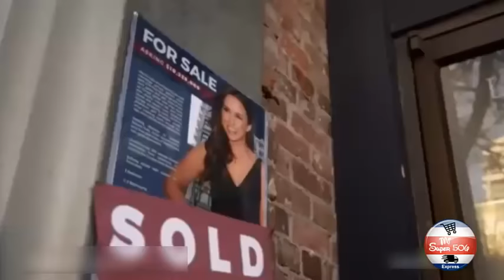Luz de Luna en Vermont / Peliculas Completas en Español / Romance / Navidad / Drama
Mejor Canal de Navidad y Romance de YouTube.

Resumen: Después de que el novio de Fiona, la abandona. Ella decide escaparse con su mejor amiga al hotel de su padre en Vermont durante una semana para evaluar su vida. Lo que menos se espera es ver que su su ex Nate llegue al hotel con su nueva novia. Fiona diseña un plan para reconquistarlo: finge que el jefe de cocina del hotel de su padre, Derek, es su nuevo novio. Ahí empieza lo bueno!!!

2021
peliculas completas en español
Peliculas Completas en Español / Romance / Navidad